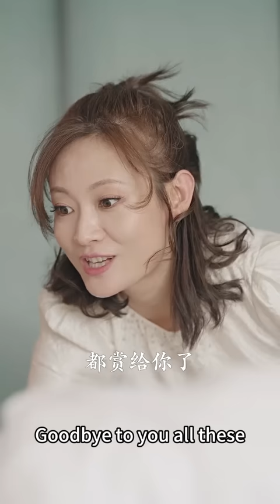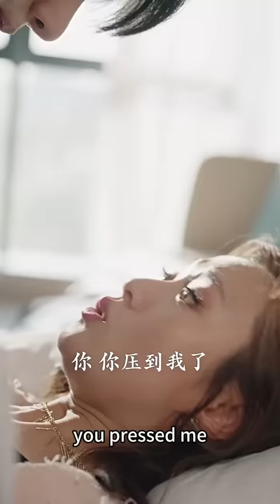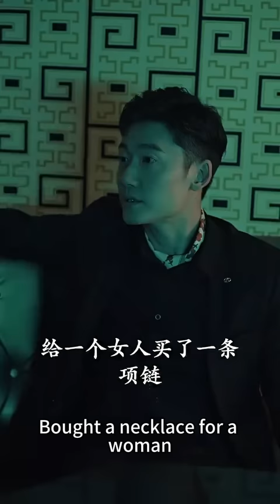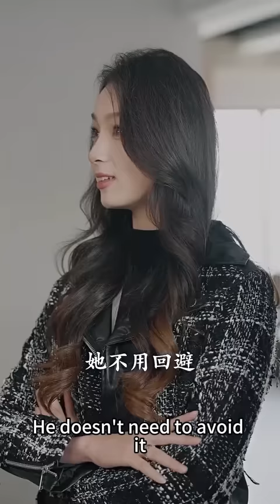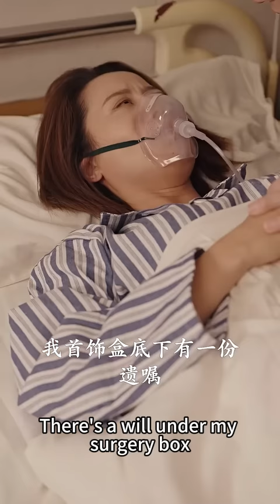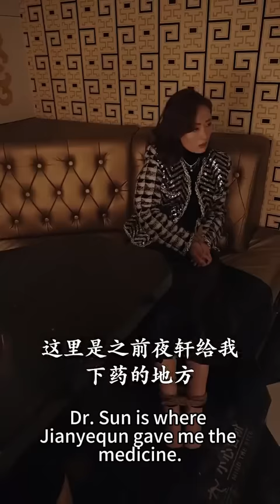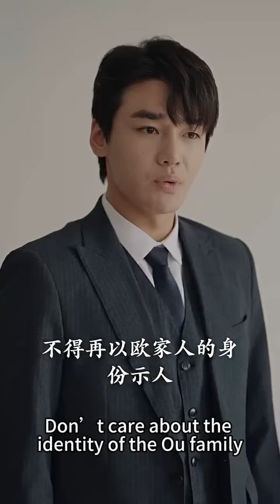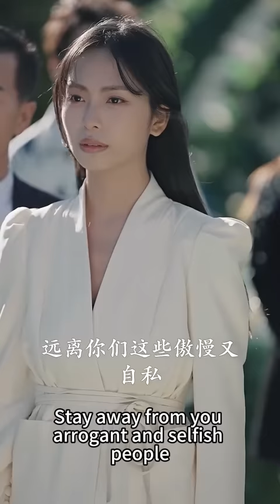【FULL】一夜情後灰姑娘意外懷孕，她悄悄帶球跑出國，6年後她成為頂級服裝設計師帶著女兒颯爽回國，總裁見到來公司面試的她，立馬把她帶回家捧在手心裡寵！短劇